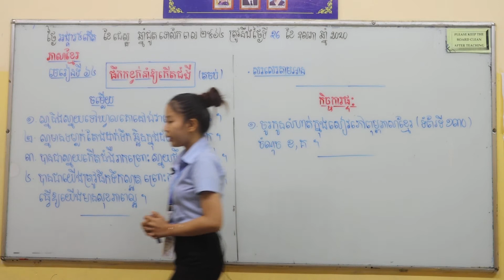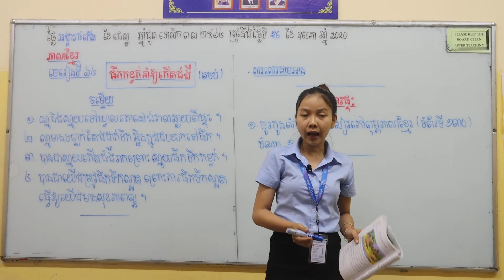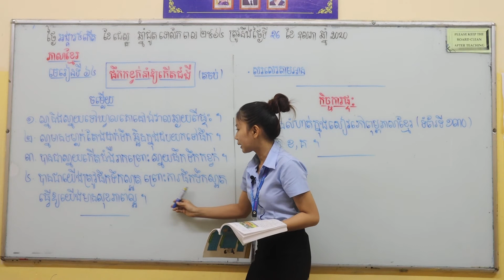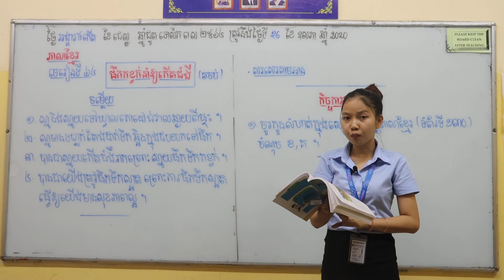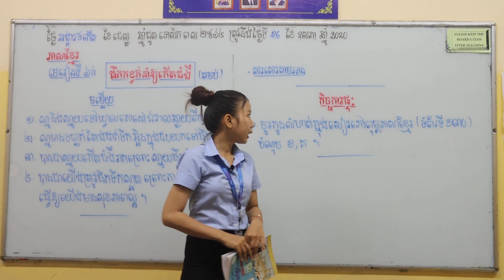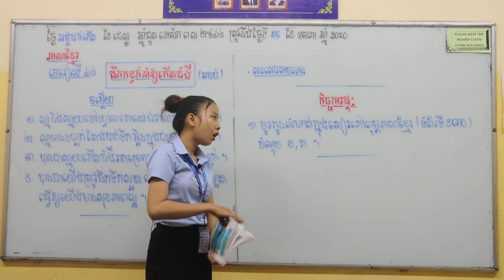ភាសាខ្មែរថ្នាក់ទី២ មេរៀនទី៦៤ ផឹកកខ្វក់នាំឲ្យកើតជំងឺ